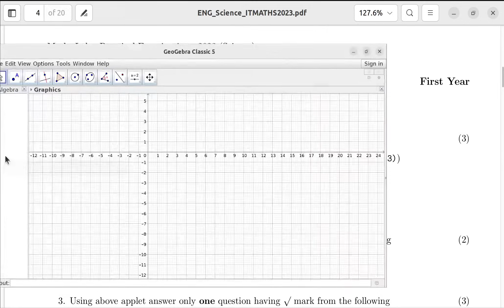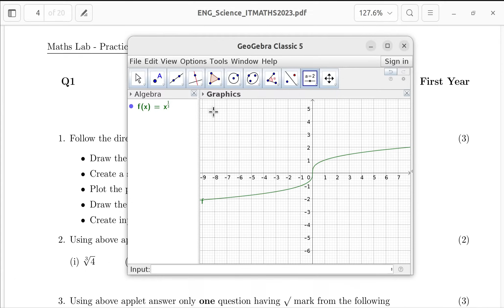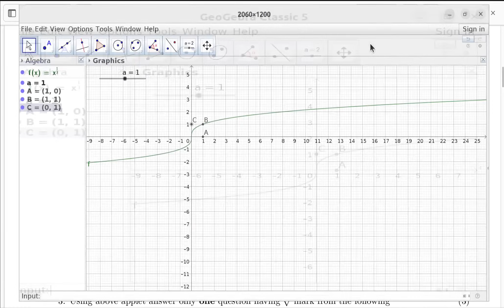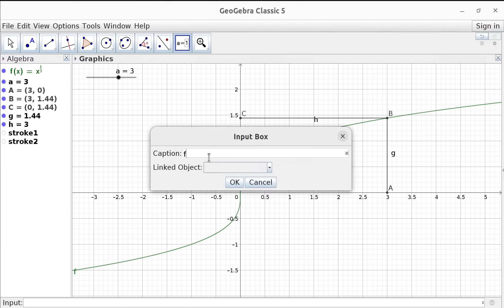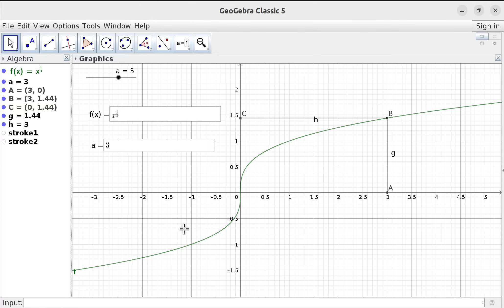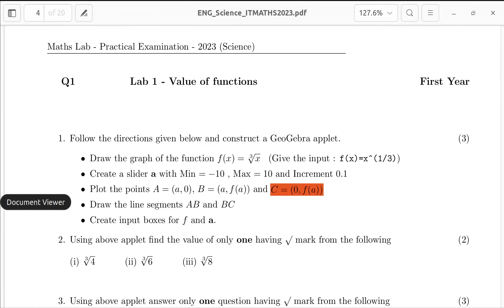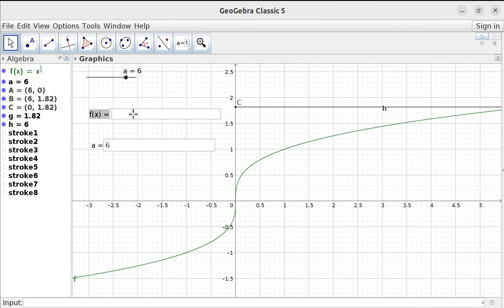2023_PUBLIC EXAM_LAB 01 (VALUE OF FUNCTIONS)_IT MATHS LAB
Discussion on Public exam question LAB-01 VALUE OF FUNCTIONS (IT MATHS EXAM 2023_HSS. KERALA)